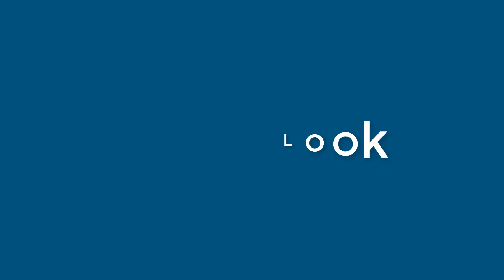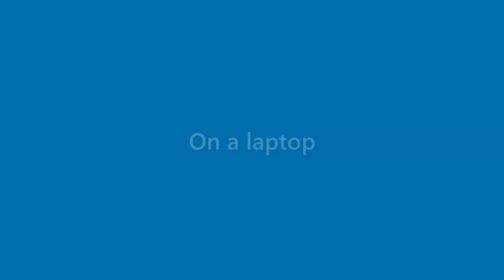Jake Nicholson - appearance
Name Look - Jake Nicholson - appearance. In this video we present "Jake Nicholson" name look and feel in various scenarios.
This video will cover:
How does "Jake Nicholson" look as a personal letterhead?
How does "Jake Nicholson" look on a business card?
How does "Jake Nicholson" look on a computer/laptop screen?
How does "Jake Nicholson" look with different background colors?
How does "Jake Nicholson" look with various fonts?